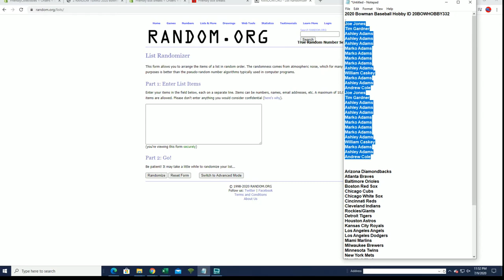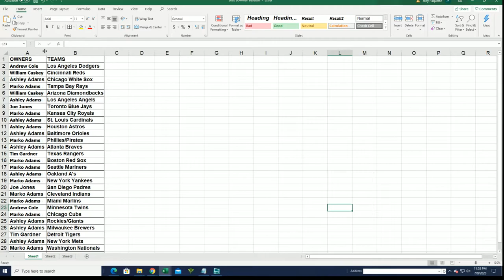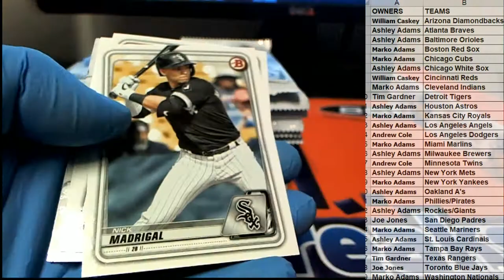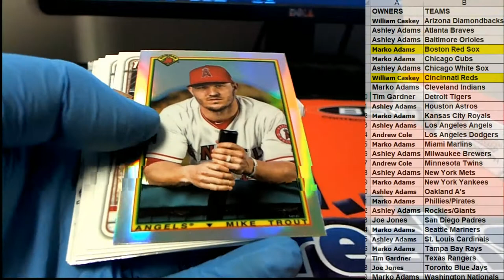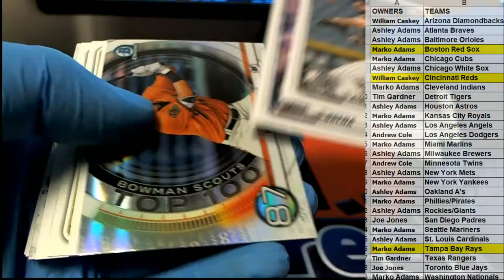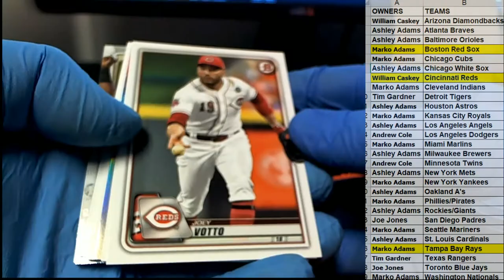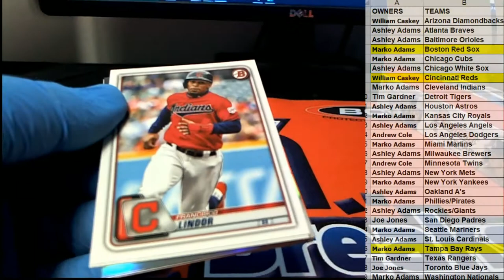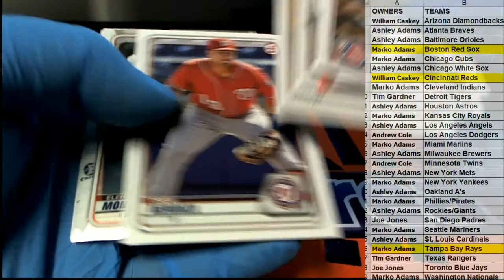2020 Bowman Baseball Hobby ID 20BOWHOBBY332